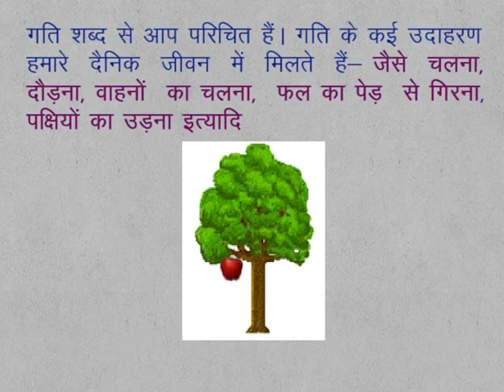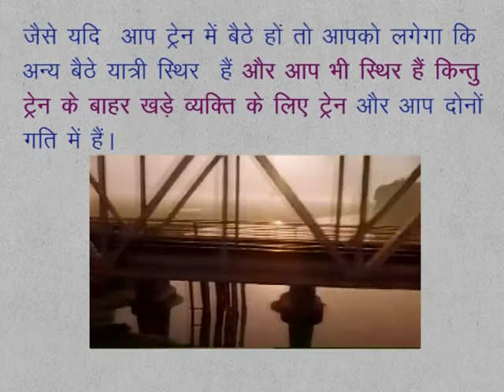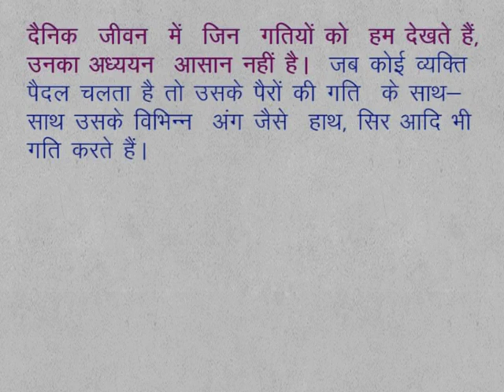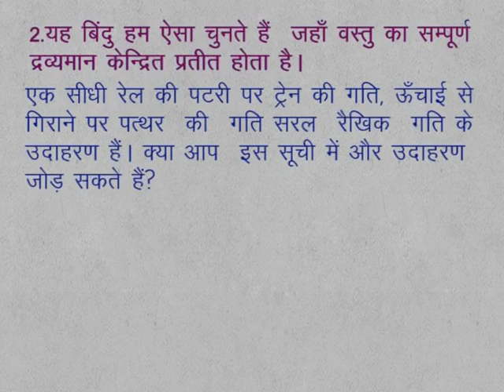CLASS 9th SCIENCE | CHAPTER 4 | MOTION | 4.0